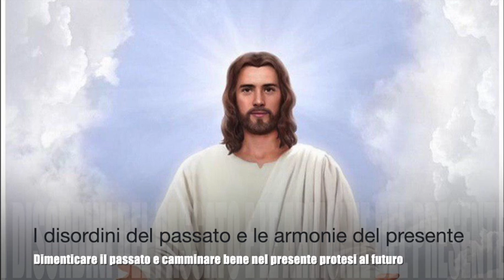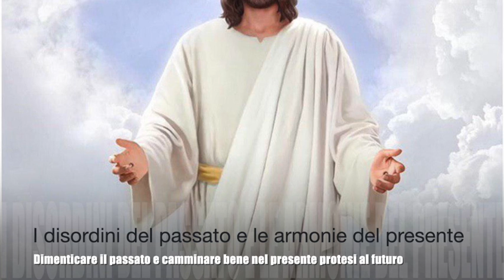I disordini del passato e le armonie del presente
Gesù le spiega come non bisogna volgersi in modo sterile e malato al passato, per non essere rallentati nel cammino. Cosa significa vivere fusi con Gesù e le sue armonie. Chi vive in unione con Lui rende beato chi gli sta vicino. Senso e importanza dei momenti di privazione della presenza di Gesù. Libro di cielo volume 9, capitoli 19-21, 2-6 Novembre 1909, 8 Gennaio 2019